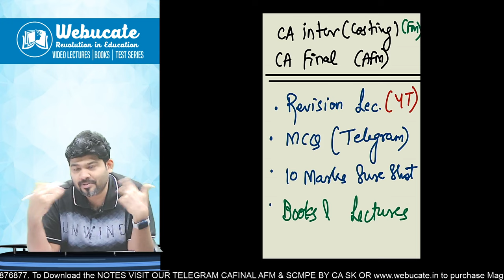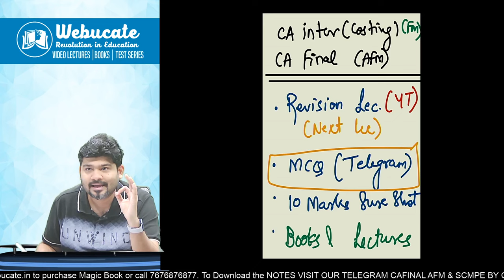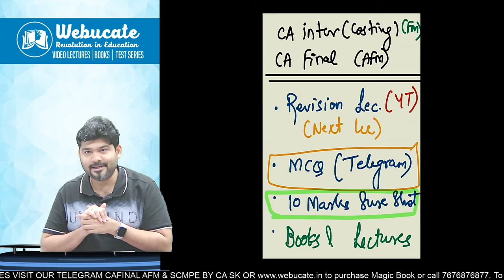CA INTER & FINAL REVISION AND MCQ SESSIONS COSTING FM AFM TARGET 80+